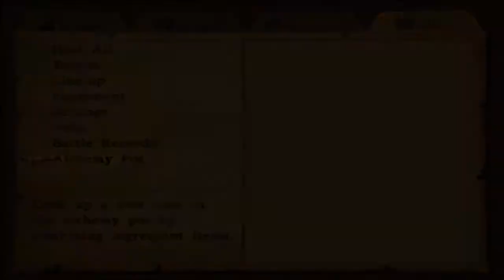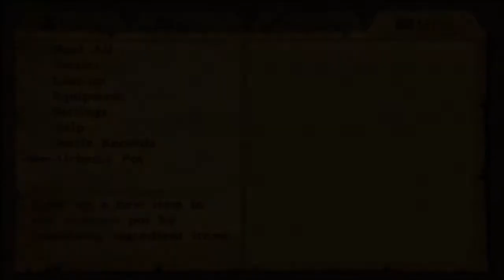Dragon Quest VIII (PS2) Part 34 Argonia